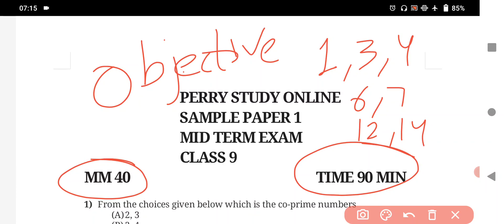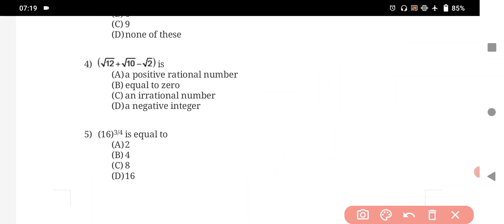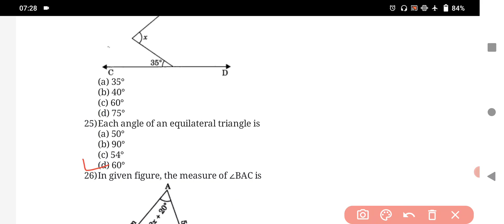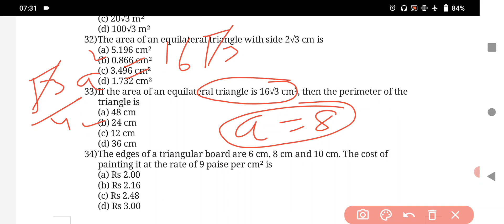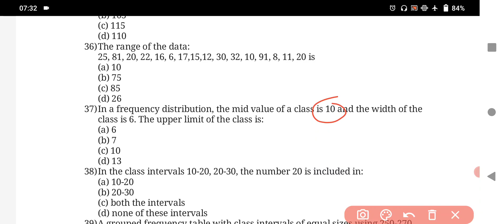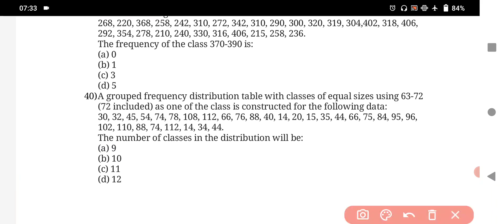Sample paper of maths class 9th||Akal Academy Kauriwara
Hello Everyone

in this video we have discussed about the Sample paper of maths for class 9th

Mid term exams of 9th class are going to held in October in All Akal Academy's

In this video we have done some very important MCQ which will be definitely in the exam

sample Paper of maths class 9th
cbse
Sample paper of class 9 term 1
class 9 math sample paper solutions
class 9 maths final exam paper 2021
sample paper cbse class 9
cbse class 9 math sample paper solutions
class 9 maths exam paper 2021 cbse
baru sahib
akal academy
9th class maths in punjabi
perry study online
pseb 9th class math solution in punjabi
Perry study online class 9th